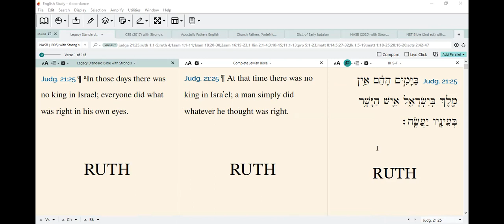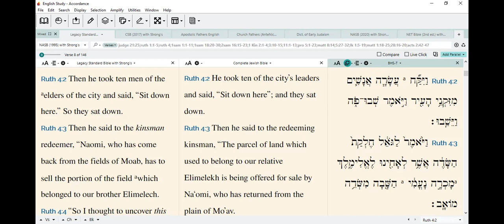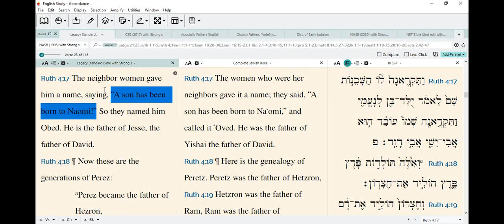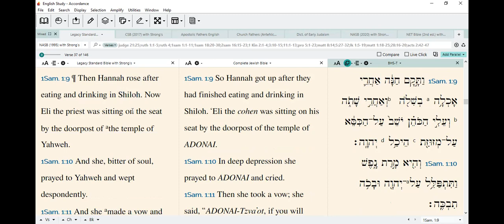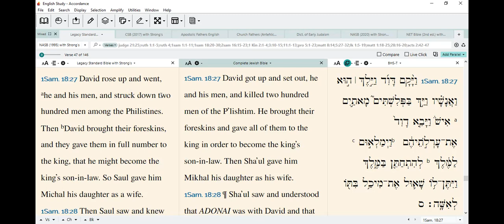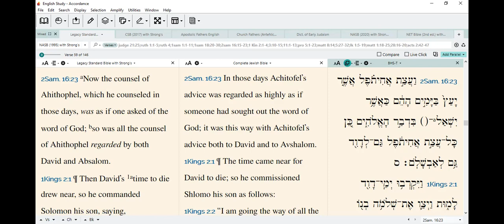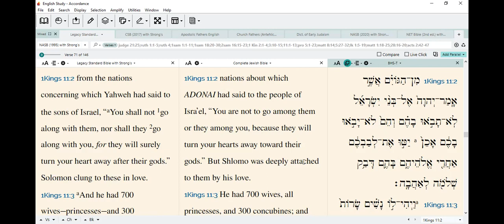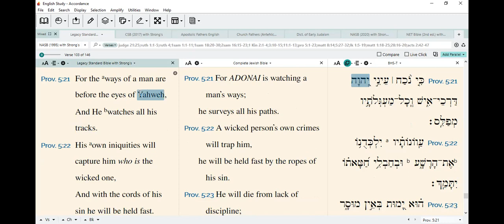One Flesh pt 4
This unique Teaching From Our Father and Our King, through their Precious Set Apart Spirit is to teach us in the Community of The Messiah sound doctrine regarding marriage that our Creator has established. In these last days there are many false teachers who promote multiple wives but do not really teach the intricate details regarding our ancestors in the past. As we all learn and grow together our Heavenly Father and His Son through Their Precious Set Apart Spirit will teach and equip us all to stand firm against the enemies of The Faith.